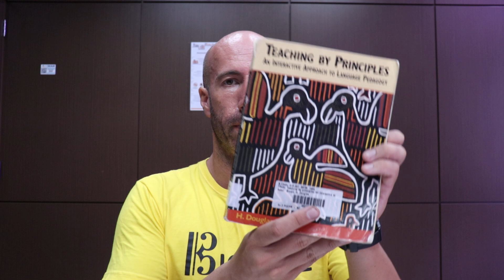FINALMENTE INICIANDO BROWN | Reading in English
CONHEÇA UM POUCO SOBRE LINGUÍSTICA

A) LIVROS
A) LIVROS
a) Introdução à Linguística 1 - Mussalim
b) Introdução à Linguística 2 - Mussalim
c) Introdução à Linguística 3 - Mussalim
d) Introdução à Linguística 1 - Fiorin
e) Introdução à Linguística 2 - Fiorin
f) Fonética e Fonologia
g) Gramática do Português Brasileiro

A) EQUIPAMENTOS QUE UTILIZO NAS GRAVAÇÕES:
1) GoPro Hero 8 Black
2) Caixa Estaque a prova d’agua GoPro 8
3) Manga e Cordão GoPro 8
4) Case de Silicone GoPro 8
5) Cartão de Memória
6) Mini-Bastão
7) Baterias Gopro
8) Anel de Luz
9) Microfone Lapela BOYA BY-M1
10) Celular Samsung Galaxy M53
11) Adaptador Fonte Bateria Ack-e18 Canon Sl2